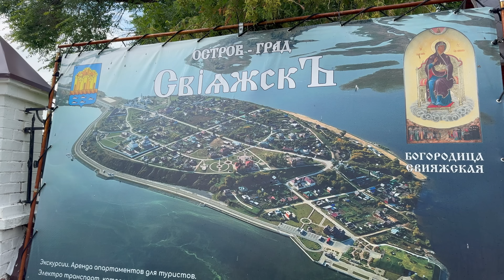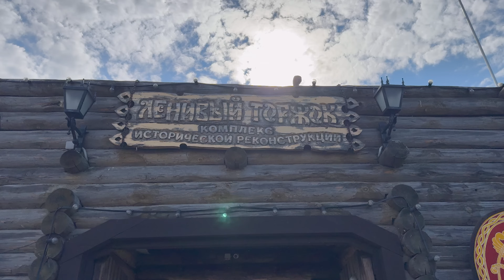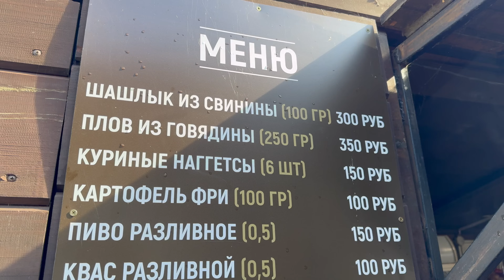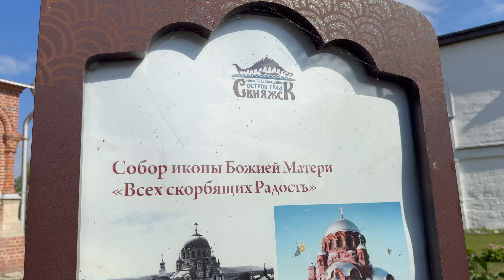Am calatorit cu vaporul spre INSULA TATARILOR, SVIYAZHSK, in continuare aici traiesc oameni!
REVOLUT LEI
Ene Relu Andrei

REVOLUT EURO
Ene Relu Andrei

ING
Relu Andrei Ene
RO55 INGB 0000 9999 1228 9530